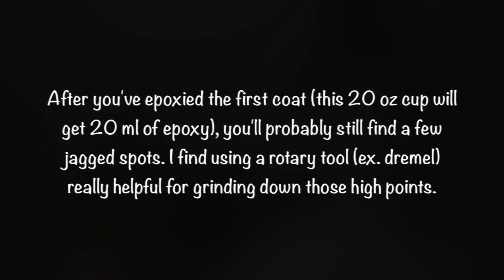Quick tutorial on applying chunky glitter so its flat.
Tips and tricks for applying chunky glitter to a tumbler.